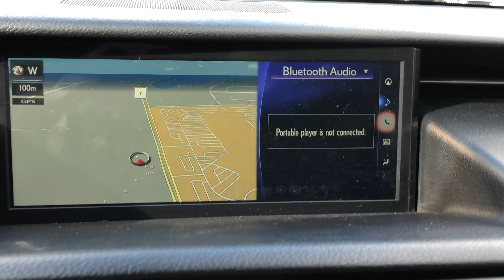2017 Lexus IS 300 AWD F Sport Series 2 P4764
Ultra White on Rioja Red Nuluxe Leather